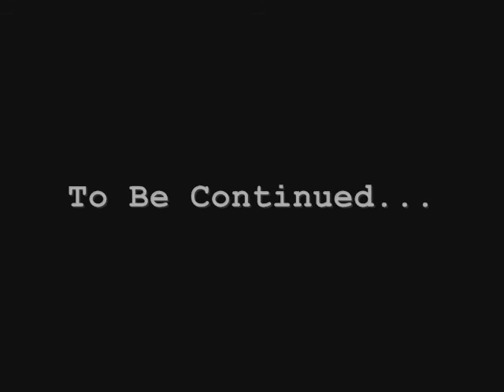Adventures With Sgt. Hero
The Further Adventures of Sgt. Hero.